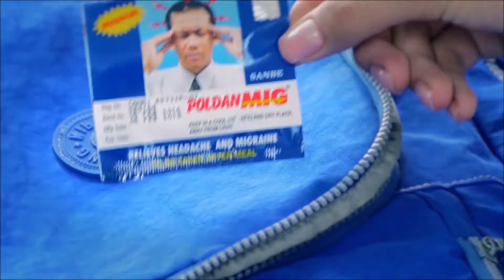ថៃ បង្កើតច្បាប់ថ្មីដល់ម្ចាស់ចំការ ឈ្មួញលក់ទុរេនមិនទាន់ទុំ អាចប្រឈមមុខជាប់ពន្ធនាគាររយៈពេល ៣ឆ្នាំ